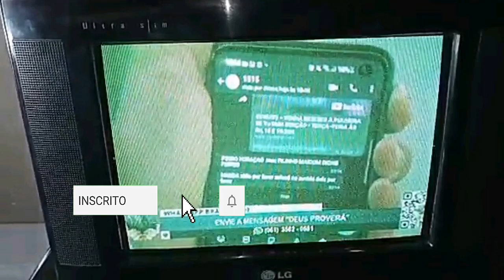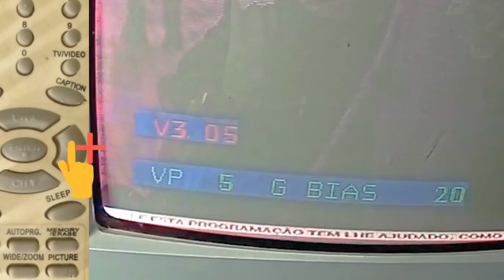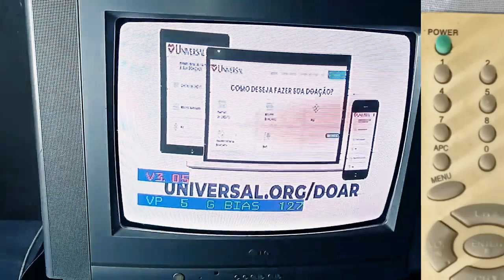Como entrar no modo de serviço da TV LG ? PARA TIRAR O DEFEITO VERDE OU ROSA -VEJA☝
curta compartilhe.